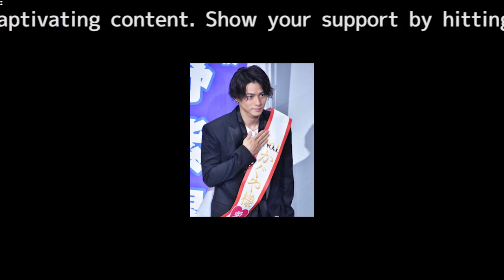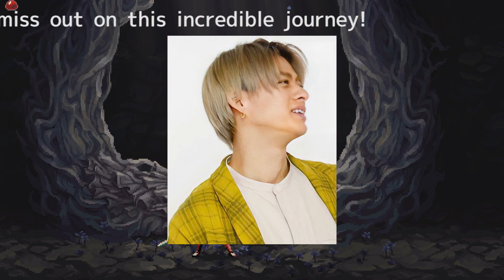平野紫耀と神宮寺勇太、滝沢氏との共同作業で「海外進出の夢」が現実に近づく